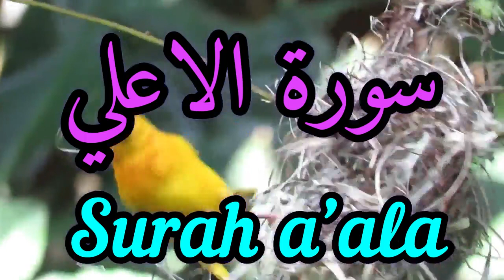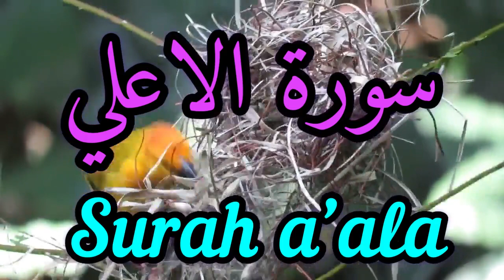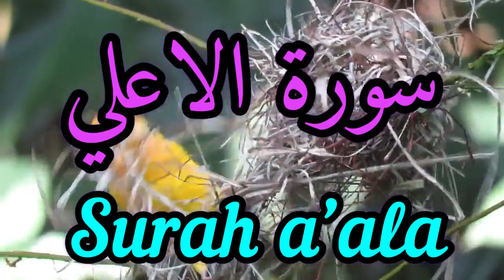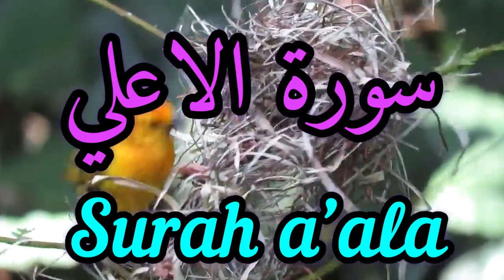beautiful recitation quran surah al a'ala with native english translation: full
Sura al-Aʿlā (Arabic: سورة الأَعلی) is eighty seventh sura of the Qur'an and a Makki sura located in juz' thirty. The name of the sura is adopted from its first verse, meaning "the most Exalted". First verses of the sura call the Prophet (s) to glorify God and then mentions seven attributes for God and then speaks of humble believers and wretched disbelievers and mentions the causes of happiness and wretchedness of the two groups.
About the merits of recitation of this sura, it is narrated from the Prophet (s) that whoever recites this sura, God will reward him as many as ten rewards for each word He revealed to Abraham (a), Moses (a), and Muhammad (s).This sura is named "al-A'la" because it began with a glorification of God, the Exalted."A'la" means "most exalted and superior than anything."
Sura al-A'la is a Makki sura, it is eighth sura of the Qur'an revealed to the Prophet (s). In the current order of compilation, this is eighty seventh sura of the Qur'an,located in juz' thirty.
Sura al-A'la has nineteen verses, seventy two words and 296 letters. It is among mufassalat suras (having several short verses). It is the seventh and the last sura of musabbihat (beginning with glorification of God).
Sura al-A'la has two parts:
The first part of the sura addresses the Prophet (s) and gives him orders about glorification of God and performing his mission. Also, seven attributes of God are mentioned in this part.
The second part speaks about humble believers and wretched disbelievers and mentions the causes of happiness and wretchedness of the two groups.
The Prophet (s) and Not Forgetting the Qur'an
" We shall have you recite [the Qur'an], then you will not forget [any of it]"
In this verse, God ensures the Prophet (s) not to worry about forgetting the verses, for the One who has sent them, will guard them.In Tafsir al-mizan, 'Allama Tabataba'i wrote, "Iqra'" means "receiving recitation of the reciter in order to correct his recitation"; however, this is literal meaning of the word and in this verse, it means that God gave the Prophet (s) such a power to recite the Qur'an correctly and well, exactly the way it was revealed and without any alteration.Eid al-Fitr Prayer and Zakat al-Fitra
In Majma' al-bayan, it is mentioned that some have said that "tazkiya" and "salat" in verses fourteen and fifteen refer to paying Zakat al-Fitra and Eid al-Fitr prayer. This question might be raised that this sura is Makki and that time, there was no zakat or Eid prayer. It has been answered that the first verses of this sura might be revealed in Mecca and its final verses including verses fourteen and fifteen might be revealed in Medina.
In Tafsir al-burhan, under the verse fourteen, al-Sayyid Hashim al-Bahrani wrote that it has been narrated from Imam al-Sadiq (a) that fasting becomes complete with paying zakat al-fitra, the same way the prayer becomes complete with sending blessings upon the Prophet (a). So, anyone who fasts and does not give zakat al-fitra intentionally, his fasting is not accepted and anyone who performs prayer and does not send blessings upon the Prophet (a) and abandons it intentionally, his prayer is not accepted. God, the Almighty has prioritized zakat al-fitra over prayer and said, "Felicitous is he who purifies himself, (14) celebrates the Name of his Lord, and prays." (Qur'an 87: 14–15)
Number of Prophets (a) and Divine Books
The last verse of the Sura al-A'la suggests that Prophets Abraham (a) and Moses (a) had divine books too. In a hadith, Abu Dhar narrated, "I asked the Prophet (s), 'how many prophets (a) were there?' He (s) answered, '124 thousand.' Then, he (a) said, 'O, Abu Dhar! Four of the Prophets (a) were Arab: Hud (a), Salih (a), Shu'ayb (a) and your prophet.' I asked, 'O, messenger of God, how many books God have sent?' He (s) said, '104 books; ten books upon Adam (a), fifty books upon Seth (a), 30 books upon Enoch who was Idris (a); and he (a) was the first person who wrote by pen, and 10 books upon Abraham (a), Torah upon Moses (a), the Gospel upon Jesus (a), Psalms upon David (a) and revealed al-Furqan (means Qur'an) upon the Prophet of Islam (s)."
Famous Verses
God's Knowledge
"Indeed, He knows the open and what is hidden."
It is mentioned in the interpretation of verse seven that the visible and the hidden are equal to God; because whatever visible and hidden are in His creation. Mulla Sadra wrote that this verse proves the knowledge for God and negates any ignorance or defect about God.
In Majma' al-bayan, it is narrated from the Prophet (s) that whoever recites this sura, God will reward him as many as ten rewards for each words He revealed to Abraham (a) Moses (a) and Muhammad (s). Also, it is narrated from Imam Ali (a) that the Prophet (s) loved this sura.It is narrated from Imam al-Sadiq (a) that whoever recites Sura al-A'la in his obligatory prayers or his Daily Nawafil, on the Day of Judgment, he will be told